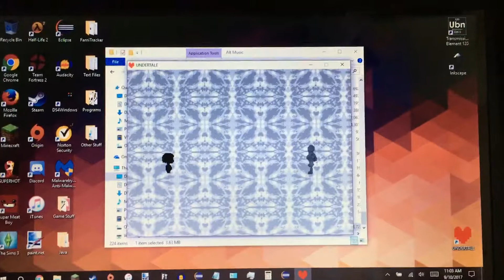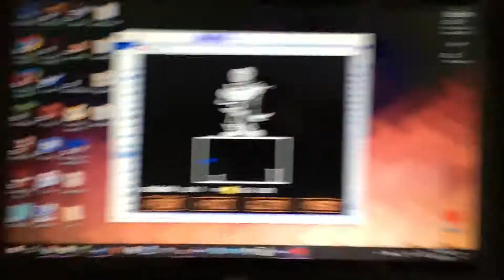Let's Play UNDERTALE (Part 2)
Hey guys!

This is the second part of my playthrough of UNDERTALE! Enjoy!